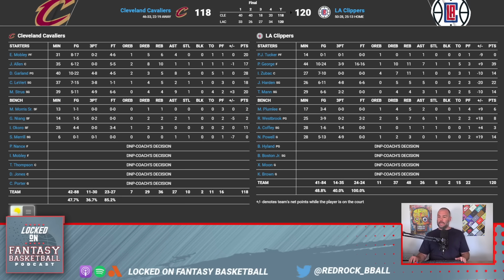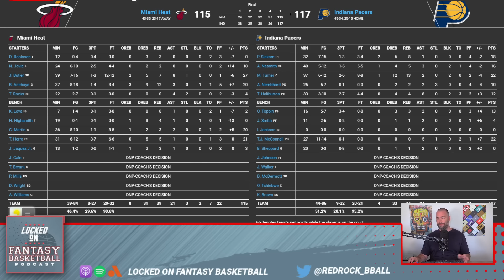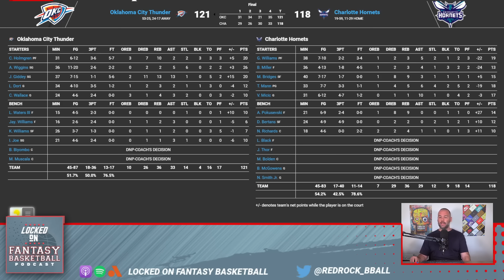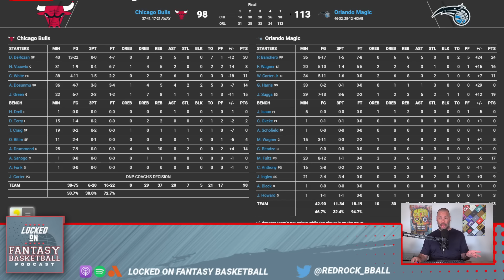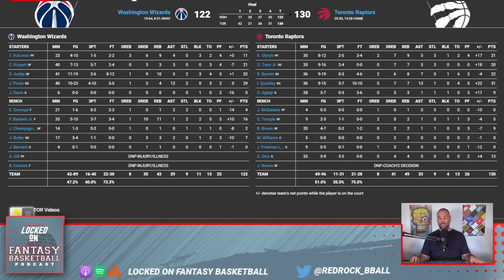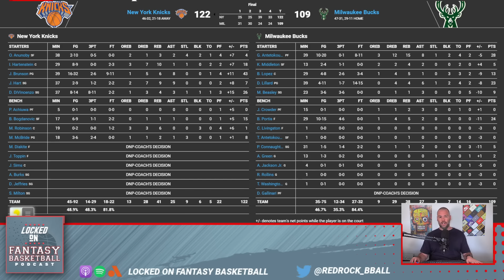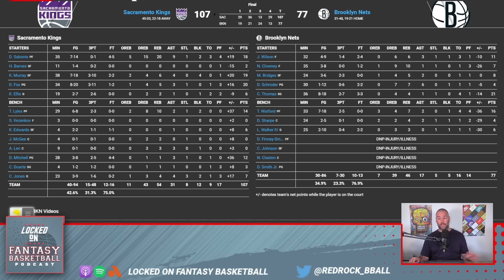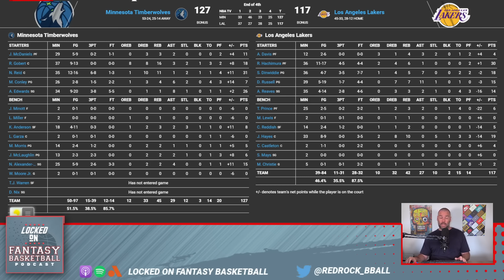NBA Fantasy Basketball: Paul George’s Heroics & Wembanyama’s Brilliance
Catch up with Josh Lloyd in this latest NBA Fantasy Basketball recap, where he covers the thrilling 13 games from Sunday. Victor Wembanyama's brilliance was on full display, and big names like Paul George and Zion Williamson did not disappoint. Find out how Aaron Wiggins managed to outshine Tre Mann, among all the action-packed performances. Your team, every day - it's more than just a slogan. It's a commitment. Locked On Fantasy Basketball, your first listen, every day. Join the Every Dayer community for unmatched fantasy advice.

Stitch Fix
Style that makes you feel as good as you look—get started today at StitchFix.com/LOCKEDON